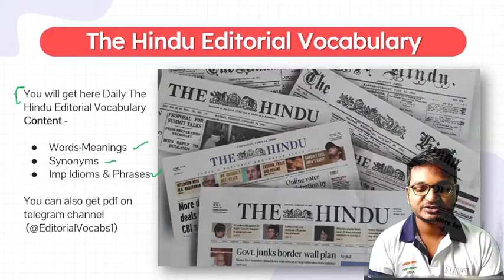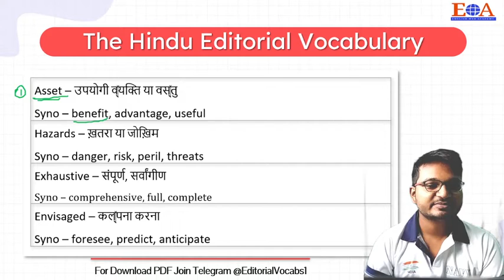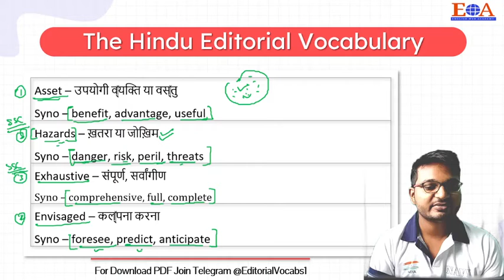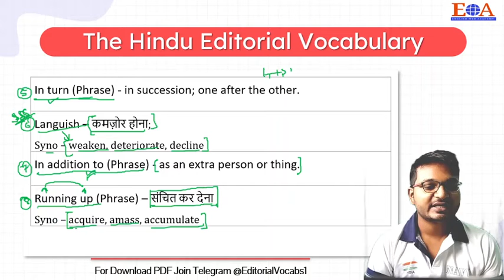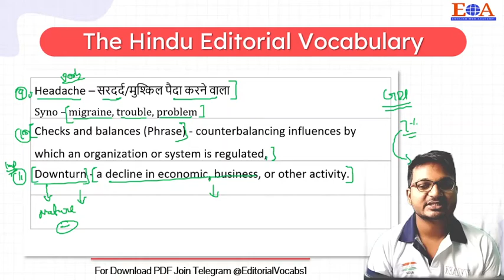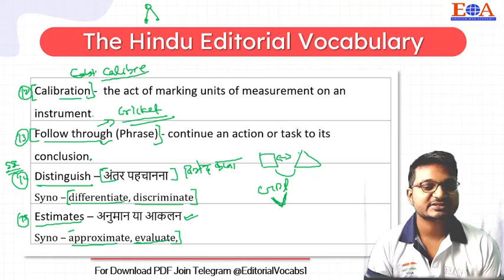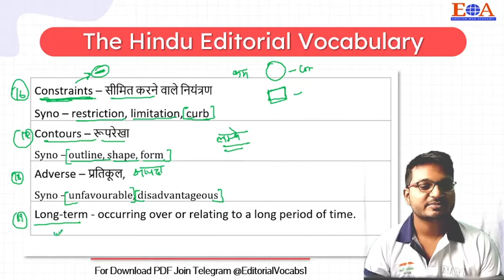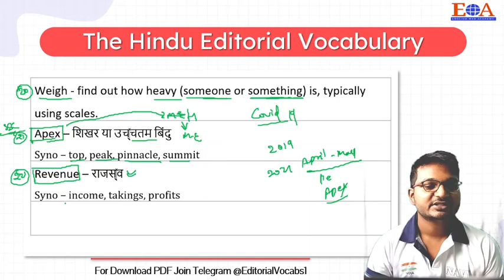Daily The Hindu Vocabulary | 27 August 2021 | SSC CGL STENOGRAPHER CHSL CPO MTS BANKING, DEFENCE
SSC CGL
SSC CHSL
SSC CPO
SSC Stenographer
SSC MTS,
The Hindu Editorial
The HinduVocabulary
The Hindu Daily vocabulary
The Hindu Editorial Vocabulary
The Hindu vocabulary with synonyms
The Hindu Vocabulary with hindi meanings